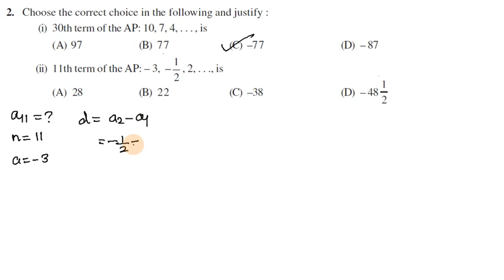Class 10 Maths in Tamil | Exercise 5.2 Q 2 Chapter 5 Arithmetic Progressions in Tamil | CBSE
Topics:
5.1 Introduction
5.2 Arithmetic Progressions
5.3 nth Term of an AP
5.4 Sum of First n Terms of an AP